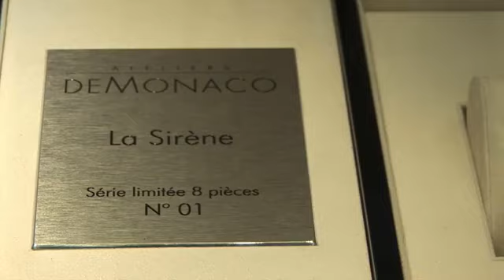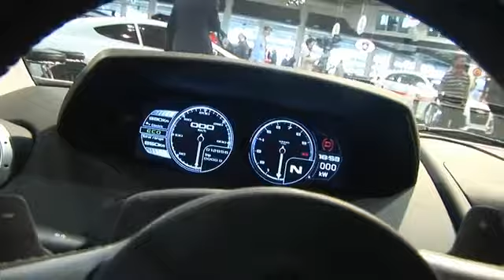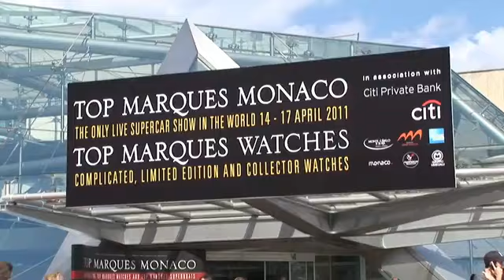Top Marques 超級跑車展將於亞洲首度亮相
全球唯一一個現場超級跑車展Top Marques已聯同滙豐私人銀行選定澳門為首屆Top Marques澳門超級跑車及頂級精品展舉行地點，這個一年一度的超級跑車展將於2011年11月24至27日假澳門威尼斯人金光會展盛大舉行，為官方唯一認可...